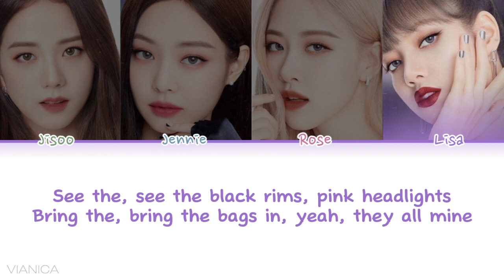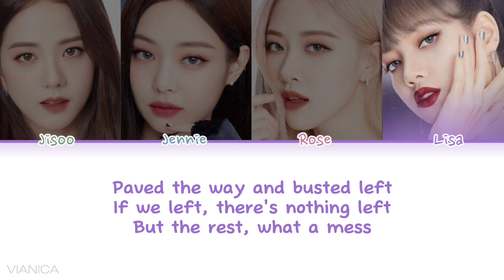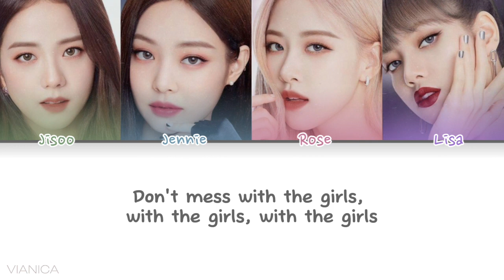BLACKPINK - THE GIRLS Lyrics (BLACKPINK THE GAME OST) (Color Coded Eng/가사)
▶watch in HD video, and sorry for any mistake♡♡♡

Artist : BLACKPINK
Title : THE GIRLS (BLACKPINK THE GAME OST)⁸
Album : BLACKPINK THE GAME OST

۵CREDITS۵
Eng : BLACKPINK

I just made the video lyrics from this song, music and pictures all belongs to source music entertainment.